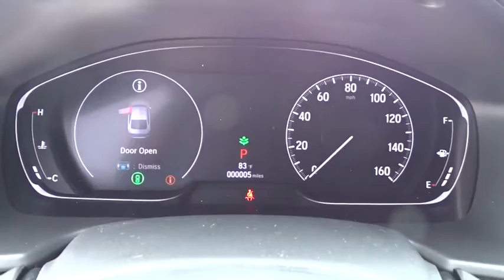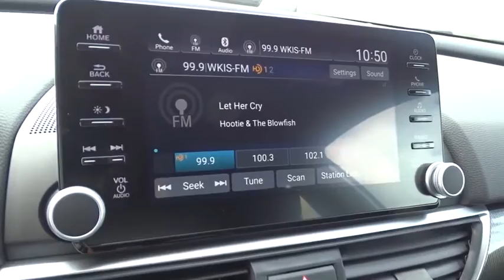2020 Honda Accord Sedan Homestead, Miami, Kendall, Hialeah, South Dade, FL 62615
New 2020 Honda Accord Sedan available in Homestead, Florida at Largo Honda. Servicing the Miami, Kendall, Hialeah, South Dade, FL area.
2020 Honda Accord Sedan Sport 2.0T - Stock#: 62615 - VIN#: 1HGCV2F39LA010683

Largo Honda
554 NE 1st Ave

This outstanding Accord is just waiting to bring the right owner lots of joy and happiness with years of trouble-free use... Great MPG: 32 MPG Hwy** Stunning!! New Arrival... Safety equipment includes: ABS, Traction control, Passenger Airbag, Curtain airbags, Front fog/driving lights...Other features include: Bluetooth, Power locks, Power windows, Sunroof, Heated seats... Largo Honda Home Delivery for Less!